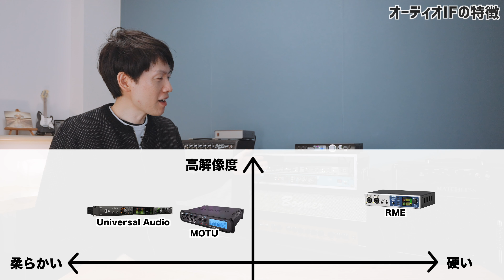【ガチREC機材】プロも絶賛するオールドNEVEのサウンドがここに！動画の録音で使っている機材を紹介します！【マイクプリ・リボンマイク】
動画撮影時に使っている録音機材がバージョンアップしたので紹介します！プロのエンジニアも絶賛するMORGのNEVE系マイクプリアンプをはじめ、Newマイクやオーディオインターフェースなど使用機材をサウンドを交えつつ紹介します！

■Contents
00:00 冒頭
00:18 企画説明
00:50 オーディオI/F
01:23 オーディオI/Fの特徴
01:40 マイクプリアンプ（従来）
02:12 マイクプリアンプ（新：MORG81EQ）
02:41 マイクプリ聴き比べ
04:44 MORGのEQ
06:42 もう１アイテム（MORG 7281）
09:34 マイク紹介
12:24 おまけ：アコギ録音（リボンマイク＆MORGマイクプリ）

■録音・編集環境
録音
　MacOS 10.15.7
　Cubase10.5
　WAV 48kHz 24bit
動画編集
　MacOS 12.0
　FinalCutPro10.6
　WAV 48kHz 24bit

■今西 勇仁（いまにし ゆうじん）
ギタリスト／サウンドエンジニア。エフェクターブランド Limetone Audio のサウンドデザイナー。
サンレコミックスダウンコンテスト2006に入賞し、その後多くのミュージシャンの楽曲のミックスを手がける。また、自身もギタリストとして、アーティストのサポート活動や、レコーディングに参加。並行してプロミュージシャン向けの機材の開発、モディファイを行う。
2017年に開催された、第4回エフェクタービルダーズ・コンテストでの優勝を機にLimetone Audioを設立。プレイヤー目線での商品開発、設計を行い、現在多くのプロの現場で使用されている。各種製品は全国の楽器店で販売中。
2020年よりYouTubeチャンネルをスタート。メーカーの枠にとらわれずに、エフェクターや機材の楽しみ方を皆さまにお伝えします。